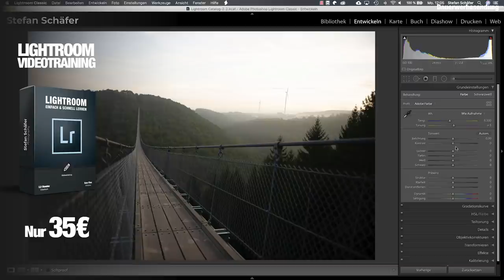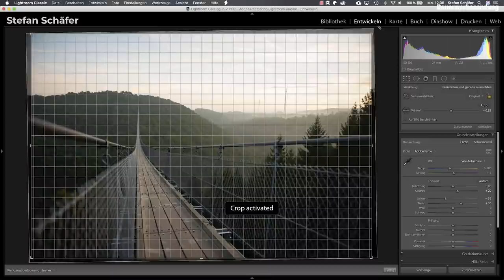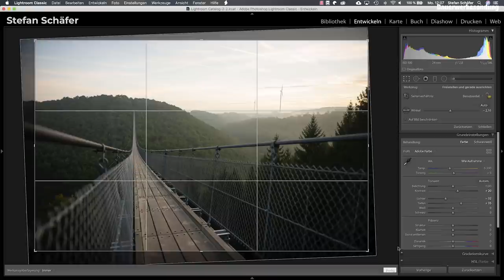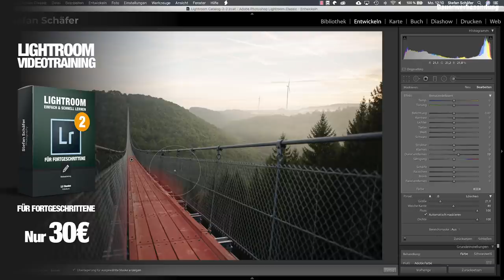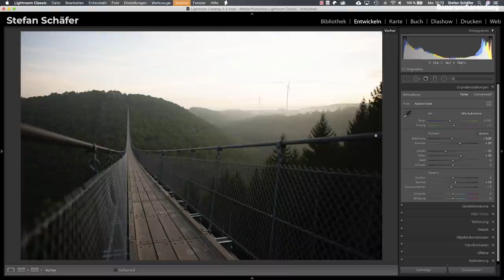DUNST ENTFERNEN mal anders angewendet in Lightroom!